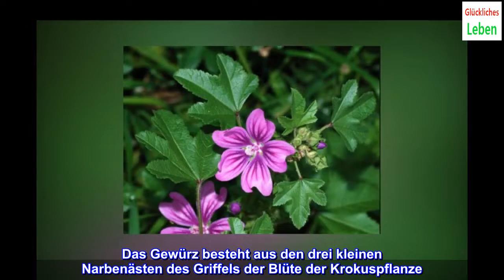Safran gegen Makuladegeneration